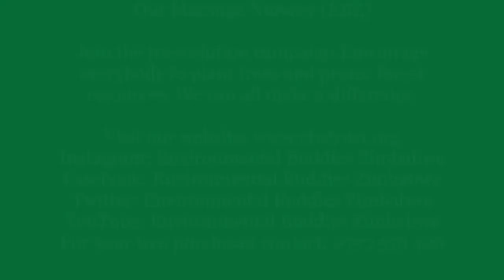Environmental Buddies Tree Nursery